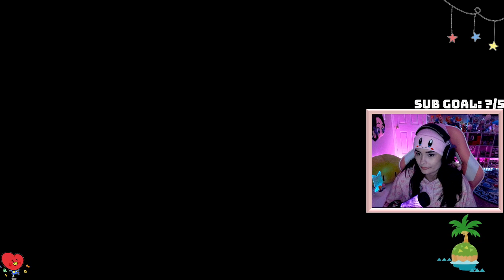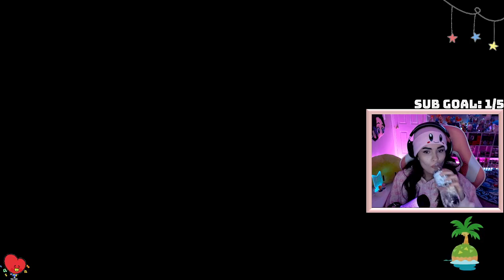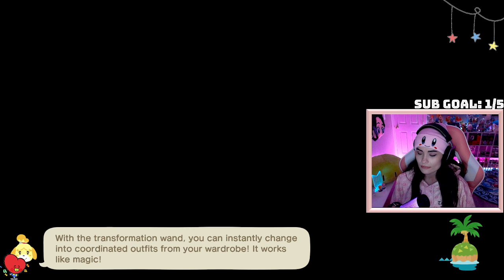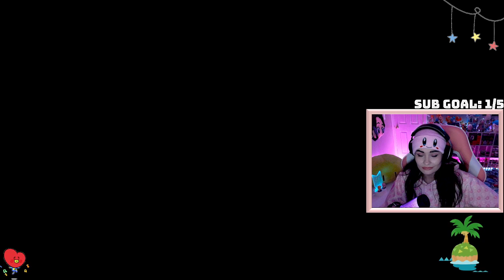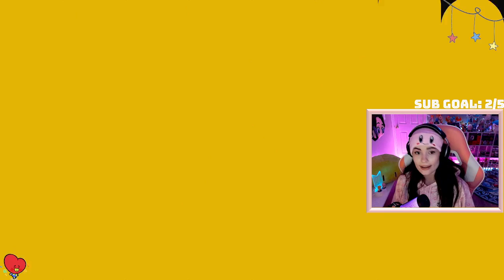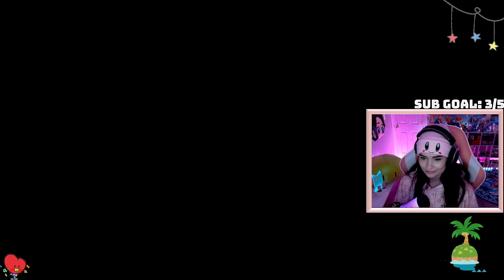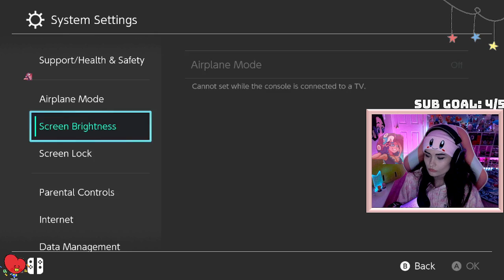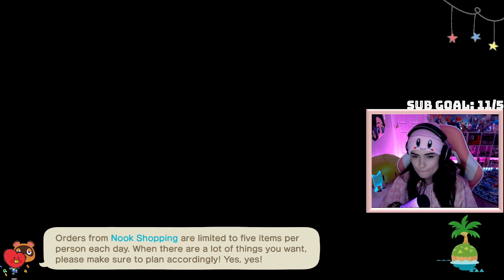incoming springcore vibes | short strim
Hi friends! Here is where you can find re-uploads of our past streams and clips. I tend to stream comfy games like Animal Crossing, Stardew Valley, Pokemon hunting & more. I've been on Twitch for just over two years and i'm so thankful for our community we've built!